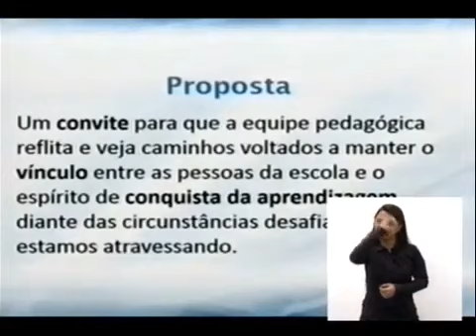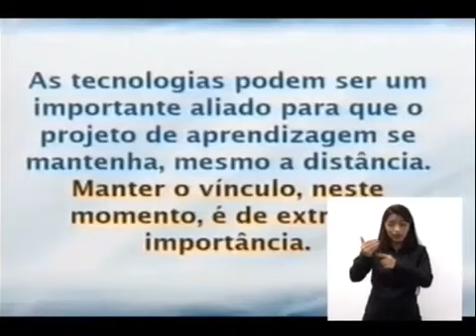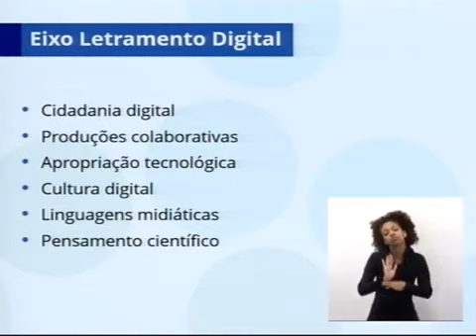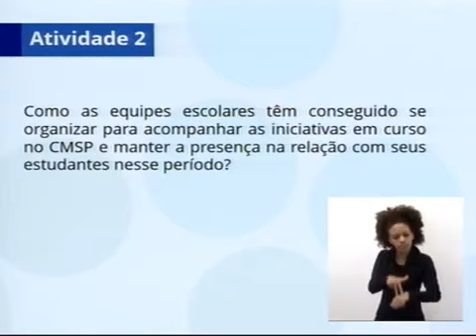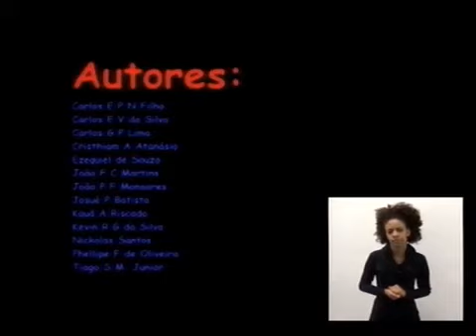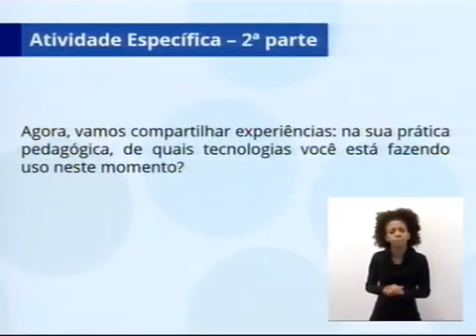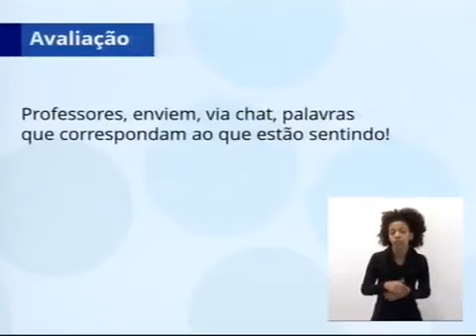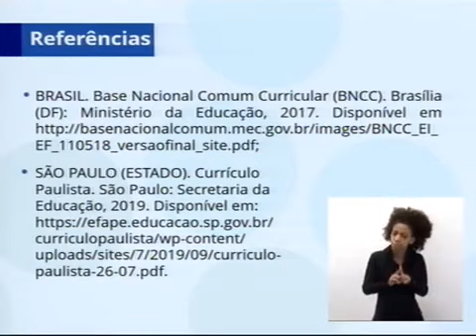06/05 - ATPC - Linguagens - Fundamentos do Currículo Paulista: Tecnologia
Lucilene Regina Geronimo - Professora Ciências Humanas
Ademir Junior - Professor Ciências Humanas
Elaine Lima - Assessora Técnica da EFAPE - Convidada